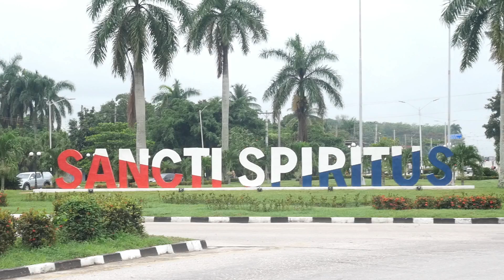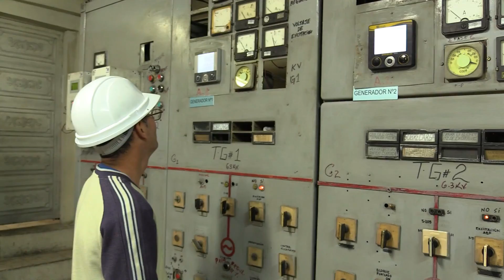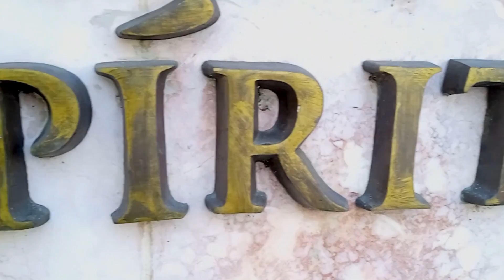Sancti Spíritus viste de rojo y negro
El pueblo, de forma general, ha hecho suya la celebración porque reconoce que la noticia de ser la provincial sede central de las acciones por la efeméride del 26 se sostiene en sus compromisos y entregas.